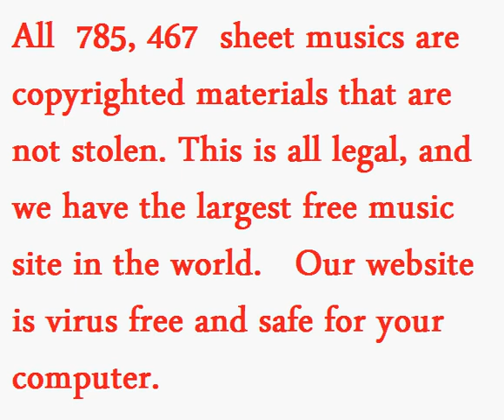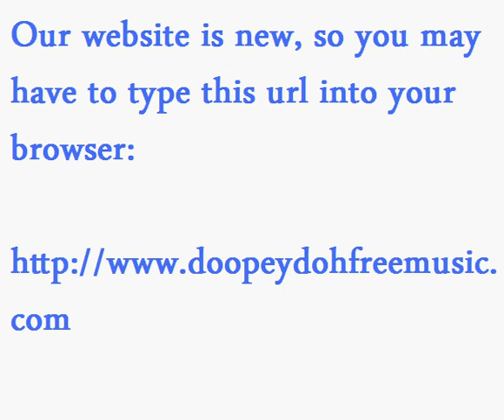FREE SHEET MUSIC!! ANY INSTRUMENT!!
The link of the largest free sheet music library is in the video. If you have any trouble at all locating this website, please do me a favor and let me know. Please wait until the end of the video to get the special code.